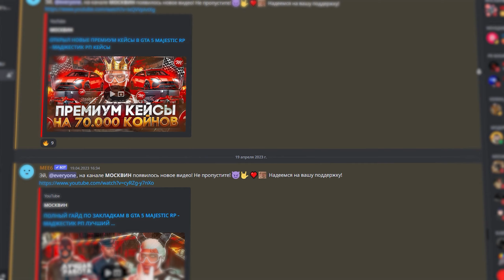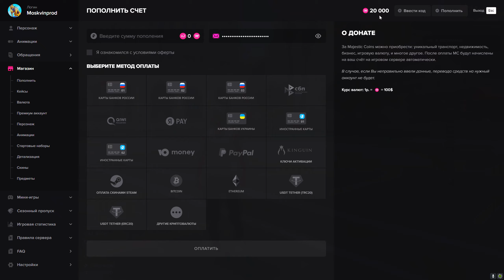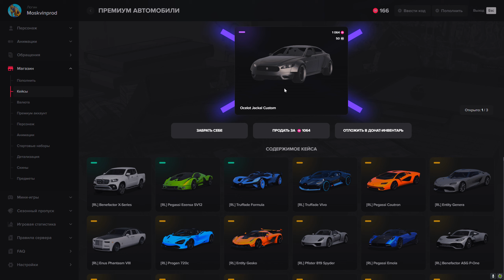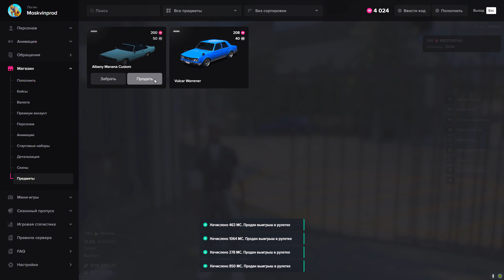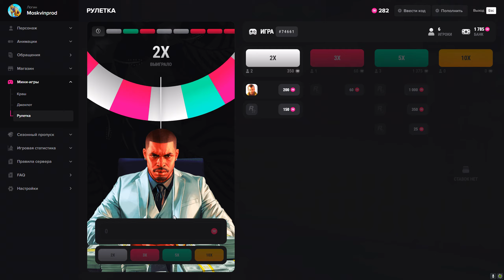ЧТО ЕСЛИ НОВИЧОК ЗАДОНАТИТ 20.000 РУБЛЕЙ В GTA 5 MAJESTIC RP - ДОНАТ МАДЖЕСТИК РП